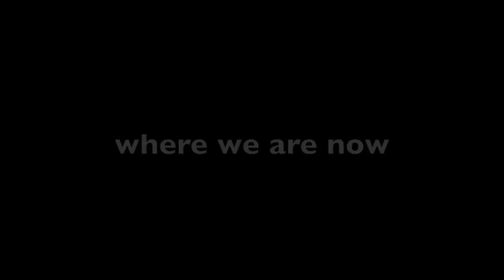'WHERE WE ARE NOW' - feat. David Proud, Devon Anderson, Melissa Suffield & Belinda Owusu (iFILM)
iFilm London's Kugan Cassius talks to former Eastenders stars David Proud (played Adam), Devon Anderson (played Billy), Melissa Suffield (played Lucy) and Belind Owusu (played Libby).